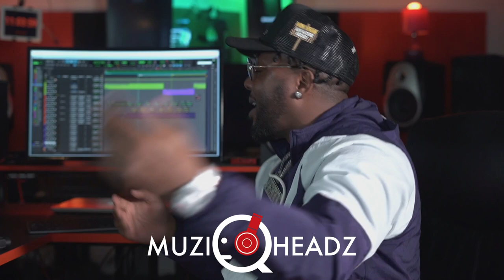HOMETEAM VETO - performing a LIVE VIBE at the studio, lets go